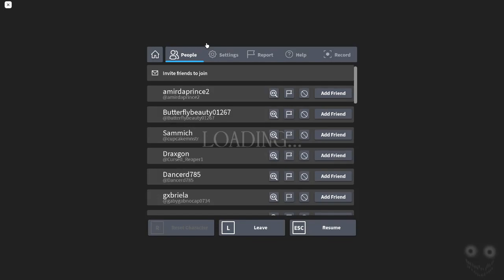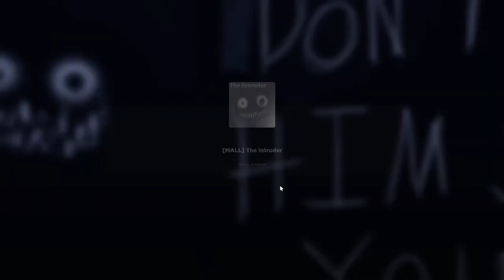An intruder broke into our house.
Today me and the boys play intruder and it was really easy.